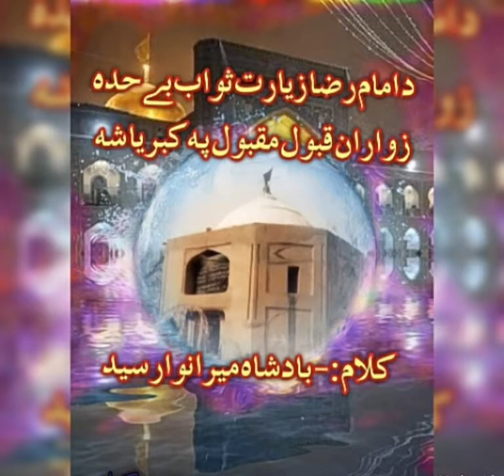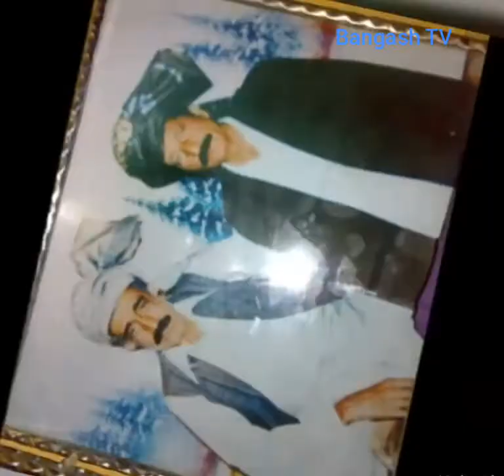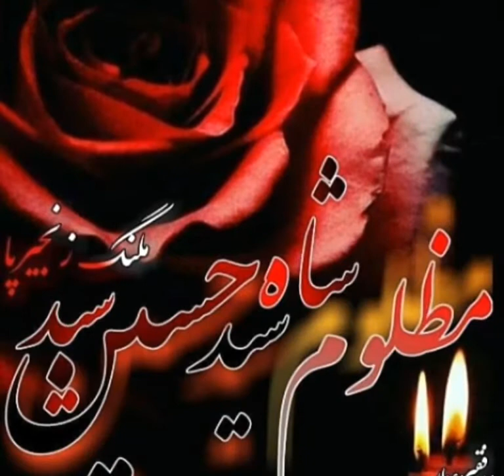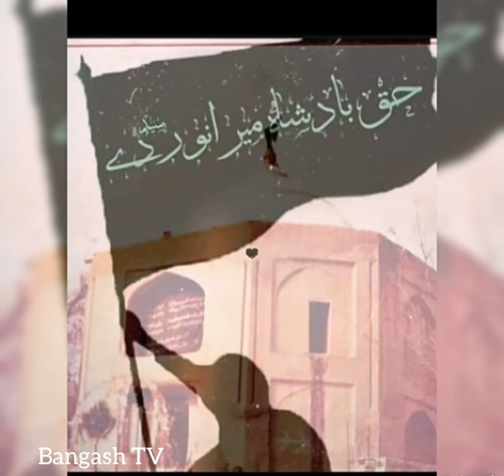Sta pe Meena rana paty kali kor dy || Qabool Kary me pe de k har peghor dy || Pashto Jama Ghazal...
💕💕Sayed Madad Dy 💕💕